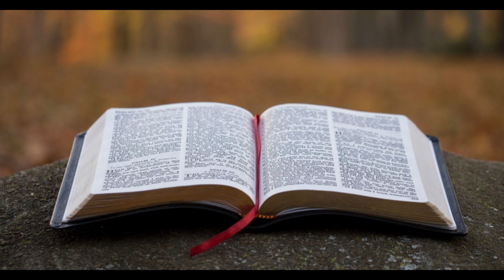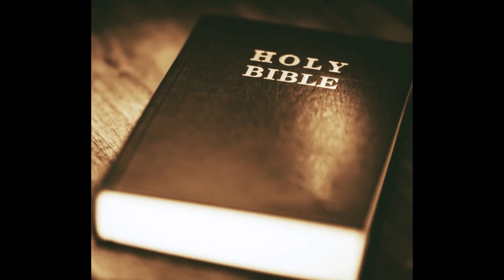4 - You Don't Know Me (Jewels)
- If you are going to be a gangsta, why not be G''d up For God?
- If you are going to represent something, why not represent Heaven?
- If you are going to wave your flags, why not raise up The Banner of God?
- If you are going to build something, why not build up The Kingdom of Heaven?
- If you are going to support something or someone, why not support The Creator?
- When it all boils down, it's all about trying to get to Heaven and Jesus is The Only Way.
- When the dust settles, it is imperative that Jesus has something good to say about you to His Father.
- When the sh*t hits the fan, you don't want to be in the way of that chaos.
- When The Wrath of God show up, you are going to want to be on the right side of the fence when He reveal His anger.